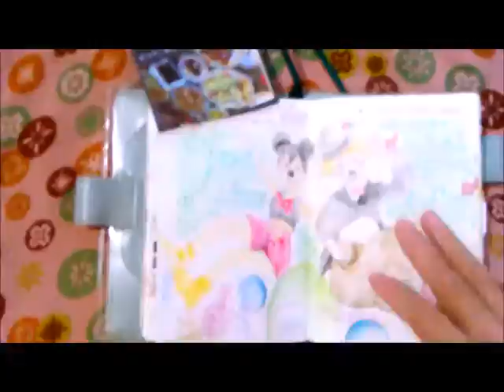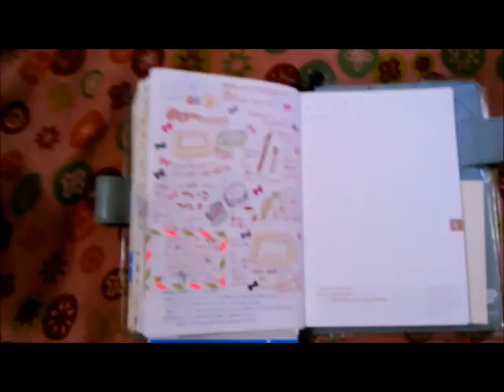⊶noryary⊷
2015ほぼ日手帳noryary（1月～8月）

norycoの2015年ほぼ日手帳、1月から8月のページTime Lapse
My hobonichi diary of the January-August.
Meu diário de hobonichi, janeiro-agosto.